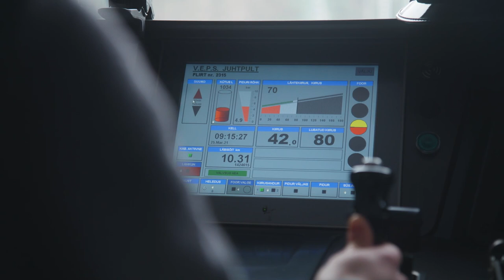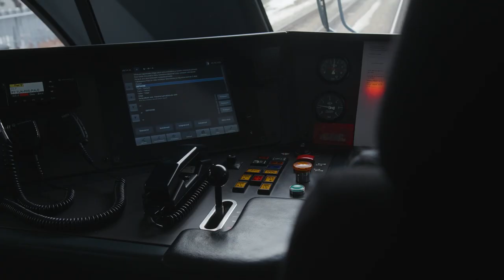Tutvustame Elroni uusi ronge saates "Jälg"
Lõik oli eetris 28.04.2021 Kanal2 saates "Jälg".